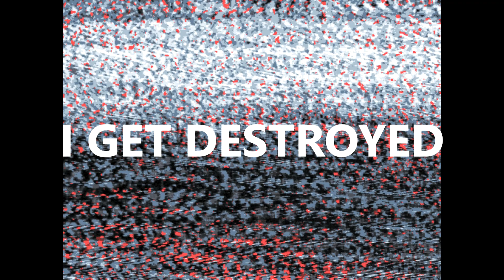Pokemon Rejuvenation V13 Part Fifty Six: Teaming with Ren and Aelita plus VS Risa Raider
Whoa, I'm baaack though college is still a pain. Anyway, we continue from where we left off by heading out with our team and come across someone unexpected